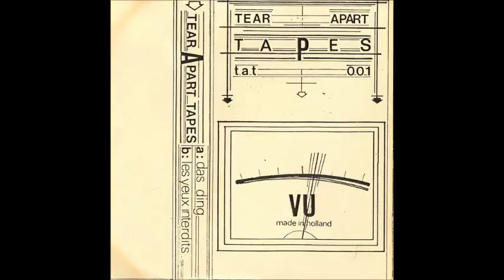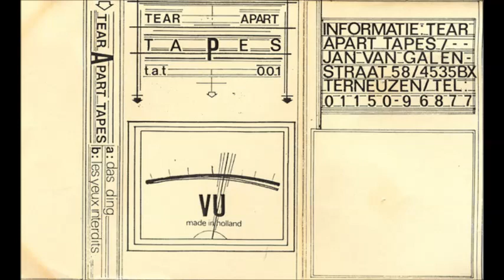Das Ding - Signature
Genre:
Electronic
Style:
Synthwave, Synth-pop
Année:
1982